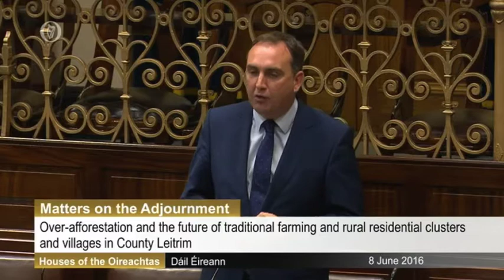Over-Afforestation of Leitrim.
This video is about Afforestation